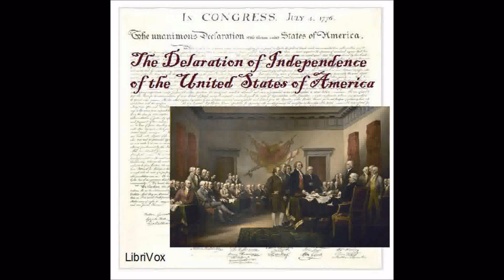Faster Historical Audio Book: Thomas Jefferson's Declaration of Independence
This free historical audio book was sped up with the help of Audio Speed Changer Pro by SuperUtils

To download thousands of free public domain audiobooks in English, try Audiobook Downloader Pro

SuperUtils bundle offers including all three audiobook utilities are available

By listening to this, 18% faster edition of the audio book, you will save 2 minutes of your invaluable time!